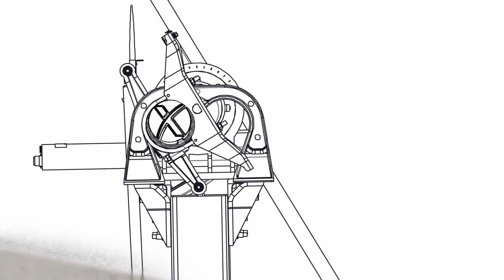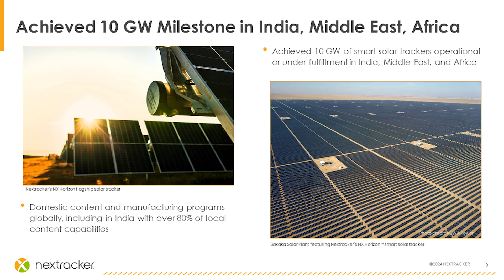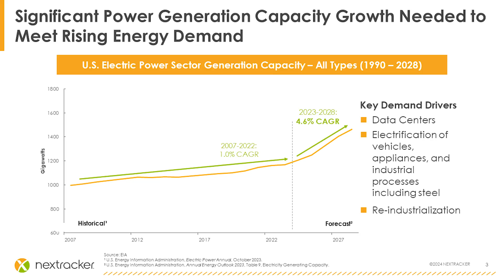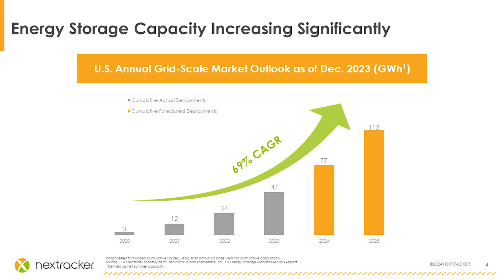Nextracker CEO FY24 Q3 Earnings Recap: Jan 31, 2024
I am thrilled to kick off our new quarterly earnings video series, and what better time than our first quarter as a fully independent company!

Nextracker just released strong FY24 Q3 results today featuring record financial results and backlog; full presentation is available We also increased our annual financial targets for the third consecutive quarter.

In this video we unpack two staggering developments related to the U.S. power industry. First, after decades of ~1% annual growth in generating capacity, the U.S. is projected to require almost 5% annually increasing power plant capacity, according to the U.S. Energy Information Administration (EIA). EIA’s projections show that about 300 GW will be required over the next five years, and 500 GW over the next decade. Furthermore, EIA is forecasting that solar will grow much faster than any other energy source, with a 26% CAGR over the next 5 years – with solar becoming the #1 source of energy in the U.S. within a decade.

As the world transitions to renewable energy, Nextracker has played a pivotal role, delivering over 90 GW globally. We reached a significant milestone with over 10 gigawatts of projects across India, the Middle East, and Africa. And our footprint continues to expand, with new projects in New Zealand, South Africa, and Sweden. Today, we operate in over 30 countries with over two million tracker systems and more than 70 major suppliers across five continents.

Our growth is fueled by strategic investments in research and development, resulting in a portfolio of over 500 patents. Recently, we launched our next-generation technology suite, featuring innovations including NX Horizon Hail Pro, NX Horizon XTR-1.5, and Zonal Diffuse, all in operation or scheduled for delivery this year.

I want to express my gratitude to our amazing customers for their partnership and confidence, and to the Nextracker team – none of this would have been possible without your dedication and outstanding performance. We are only getting started, and eager for what the future holds.
Shug